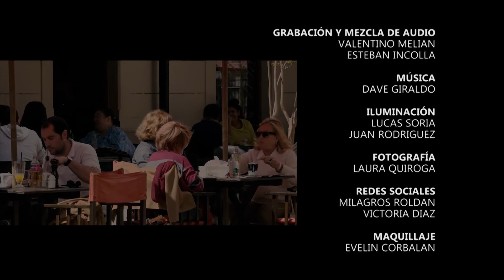Tomamos Un Café? - II TEMPORADA - Julio R. Nuñez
El Rv Juan Zuccarelli, entrevista a Julio Nuñez, un joven quien desde su testimonio de vida nos enseña a nunca bajar los brazos, forma parte del liderazgo juvenil CLUE; prepárate para escuchar una gran historia.

Tomamos Un Café?, es transmitido todos los Domingos 12HS (ARG) a través de la pantalla de CANAL LUZ, canal 127 de DIRECTV.

Su autoría y producción es realizada por CLUE PRODUCCIONES, perteneciente al Ministerio Cristo La Única Esperanza, ubicada en la ciudad de La Plata, Buenos Aires, Argentina.

Tomamos Un Café? "un programa para la familia".